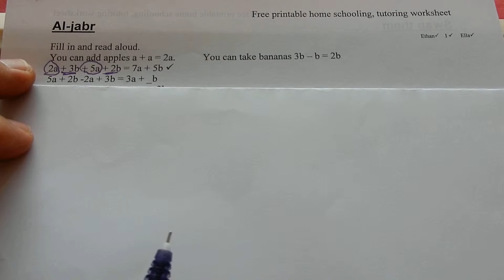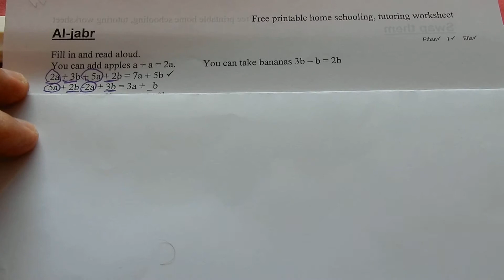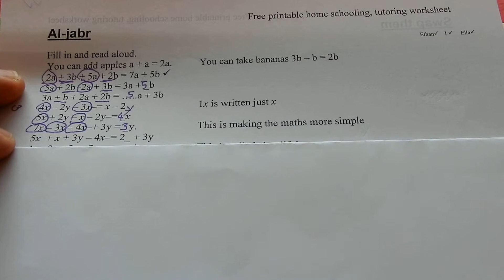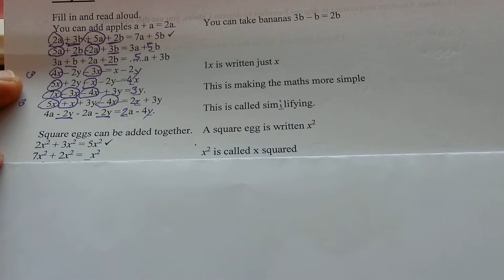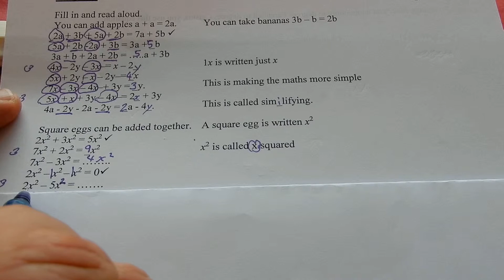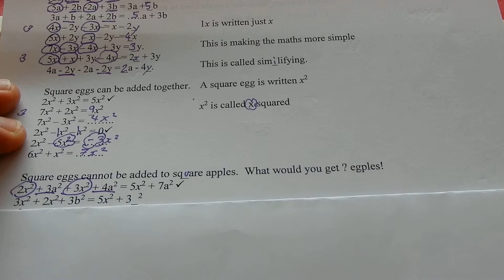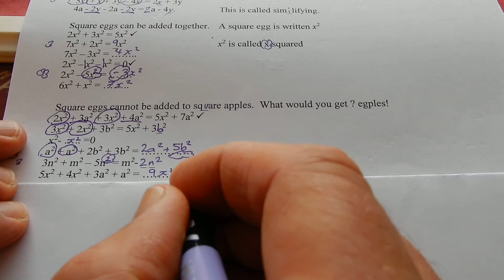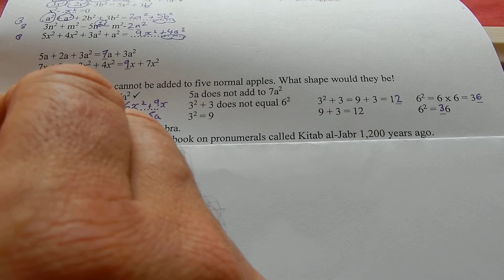Simplifying Algebra No Agent DBS UK QTS Teacher & Zoom Tutor Gary Mr Maths Stevens GCSE Pearson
Maths GCSE book read to you.